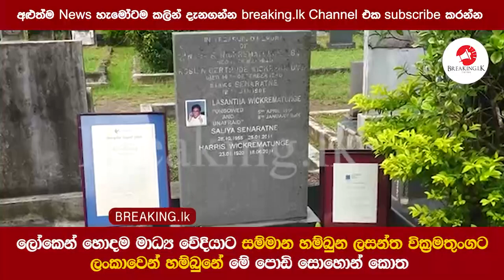ලෝකෙන් හොදම මාධ්‍ය සම්මාන හම්බුන ලසන්ත වික්‍රමතුංගට ලංකාවෙන් හම්බුනේ මේ සොහොන් කොත | Breaking.lk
ලෝකෙන් හොදම මාධ්‍ය වේදියාට සම්මාන හම්බුන ලසන්ත වික්‍රමතුංගට ලංකාවෙන් හම්බුනේ මේ පොඩි සොහොන් කොත